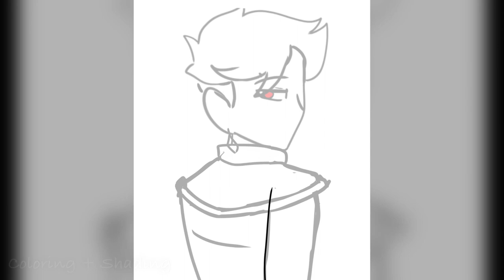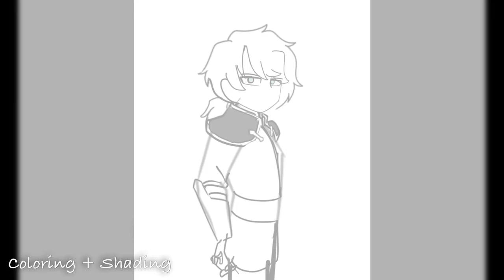[Speedpaint] Calm, Reasonable Person Short | Minecraft Diaries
decided to make a speedpaint video of this cuz the huge difference between the animation outlook and the final product with the effects is just soo coooool. it's like an instagram filter haha

filters save lives fr

•LINKS•
* Song:

⛔️Content in my channel is only restricted to ages 13 and above. My channel isn’t kid-friendly. Please, be advised.⛔️